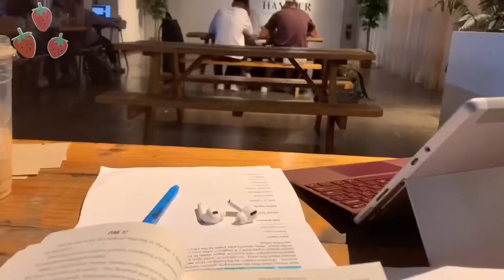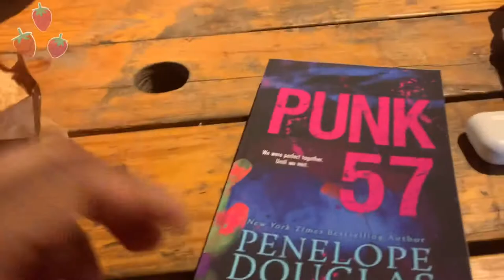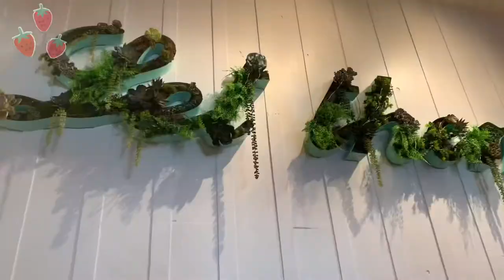summer tapes: part one. | working in a cafe, going to a new market, meeting new friends etc.